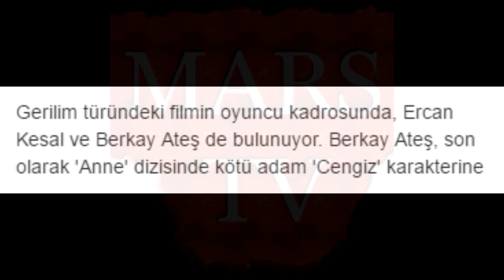Sibel Kekilli yeni Filmi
*TATORT(olay yeri)DİZİSİ